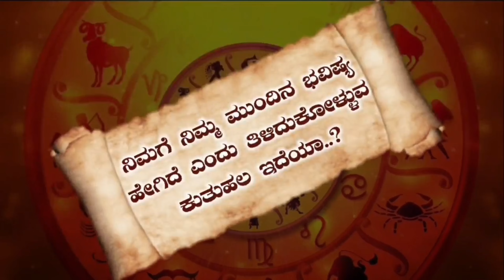ಮೀನ ರಾಶಿಯ ಗುಣಸ್ವಭಾವಗಳು | Meena Rashi Characteristics | All Time Meena Rashi In Kannada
1) Mesha Rashi Astrology In Kannada
2) Vrishabha Rashi Astrology In Kannada
3) Mithuna Rashi Bhavishya In Kannada
4) Karka Rashi Bhavishya In Kannada
5) Simha Rashi Bhavishya In Kannada
6) Kanya Rashi Bhavishya In Kannada
7) Tula Rashi Bhavishya In Kannada
8) Vrichika Rashi Bhavishya In Kannada
9) Dhansu Rashi Bhavishya In Kannada
10 )Makara Rashi Bhavishya In Kannada
11) Kumbha Rashi Bhavishya In Kannada
12) Meena Rashi Bhavishya In Kannada